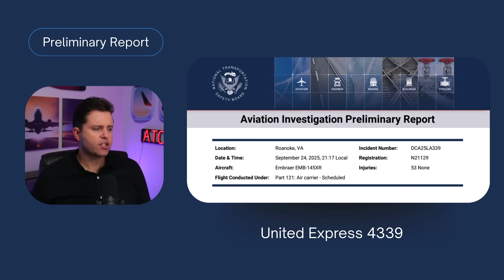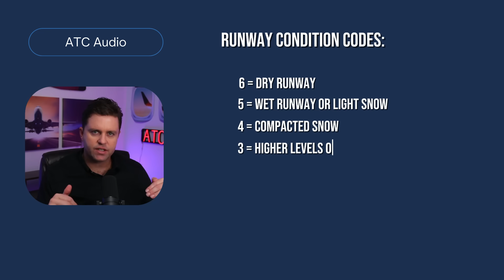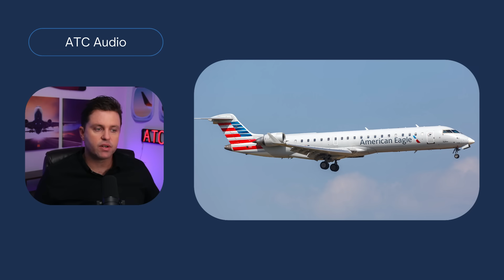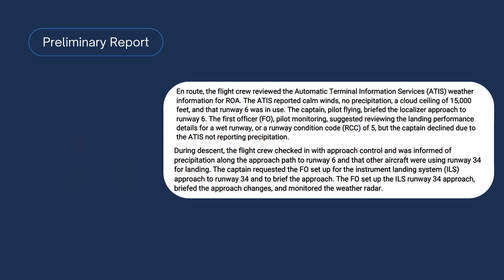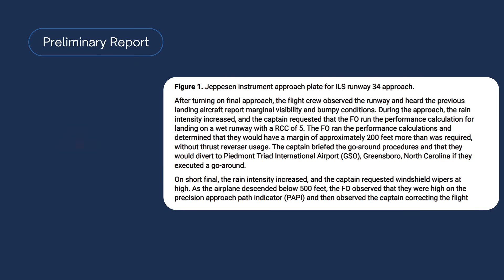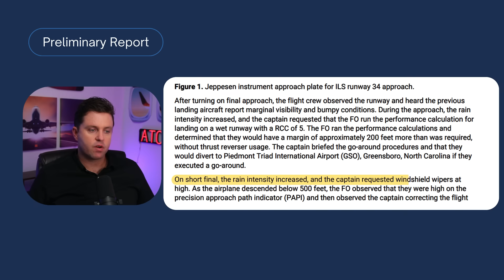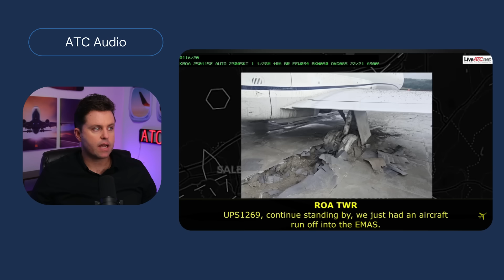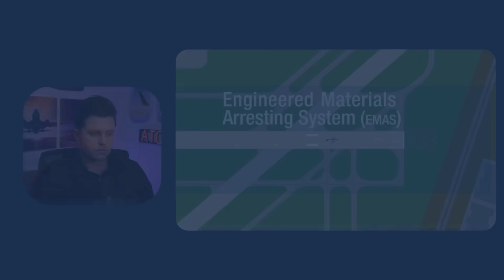Captain Ignored the FO? You Can Always Go Around!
to get an extra 25 cents back for every gallon on your first tank of gas.

A United Airlines jet recently overran the runway and ended up in the EMAS — the crushable material designed to stop airplanes when things go wrong.
Reports suggest the First Officer called for a go-around… but the Captain continued the approach.

In this video, I’ll break down what happened, what EMAS actually does, and why the decision to go around is one of the most important calls in aviation.

As a pilot, I’ve been trained to treat go-arounds as a normal part of flying — not a failure. And this incident is the perfect reminder of that.